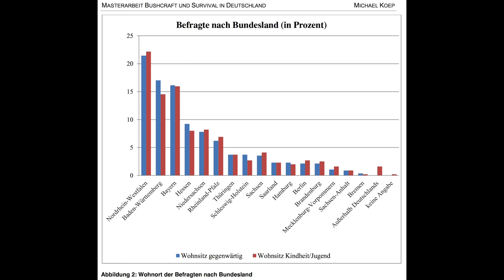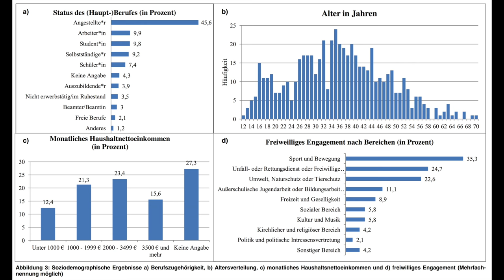Bushcraft und Survival - Erste Forschungsergebnisse! (1 von 3)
Das ganze Video basiert auf der Masterarbeit von Michael Koep. Auch sämtliche Abbildungen sind aus Michael Koeps Masterarbeit. Herzlichen Dank für die Erlaubnis die Arbeit verwenden zu dürfen.

Hier die Quellenangabe zu sämtlichen verwendeten Abbildungen:

KOEP, MICHAEL (2017): Bushcraft und Survival in Deutschland - Eine Befragung zu Tätigkeiten, Motivation und Natureinstellungen; Albert-Ludwigs-Universität Freiburg im Breisgau; Fakultät für Umwelt und natürliche Ressourcen; Freiburg